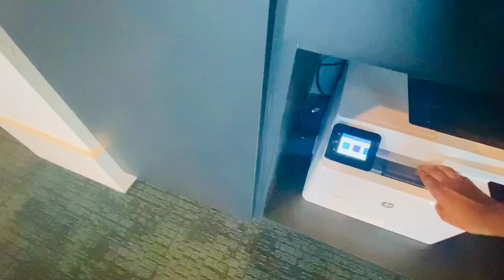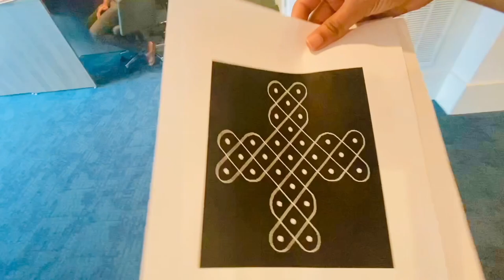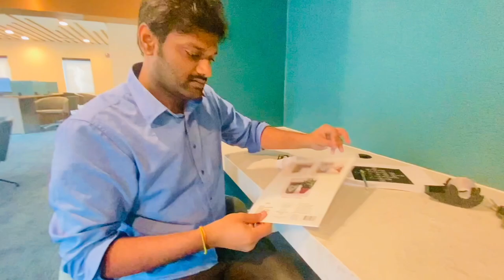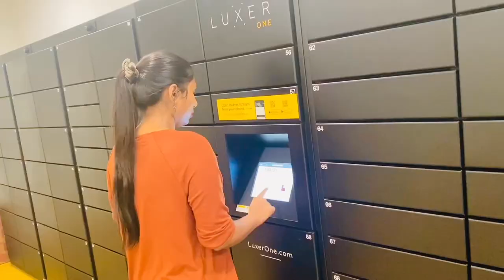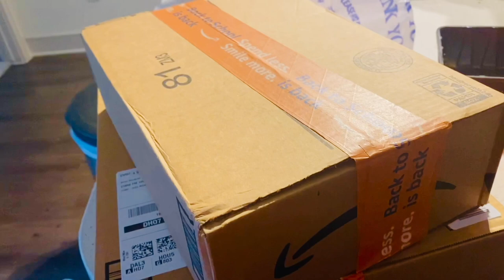ఈసారి KOLAM DECOR చేస్తున్న || ఇద్దరిలో ఎవరు MORE DOMINATING || MAKEUP || RADI TELUGU VLOGS